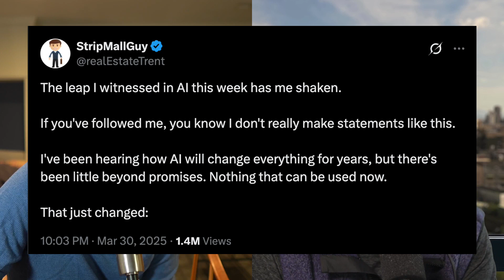Images in ChatGPT and the AI Barbell Effect | Sharp Tech with Ben Thompson